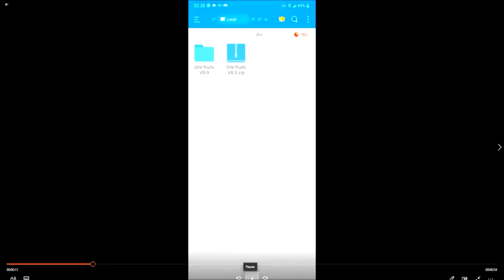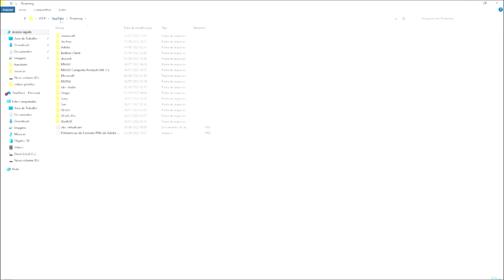ATUALIZOU! ANIMES CRAZY V4! A MELHOR ADDON DE ANIMES para MINECRAFT PE/BEDROCK!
Hoje finalmente saiu a Animes Crazy v4! Muitos falam que é a melhor addon de animes para Minecraft PE/Bedrock.